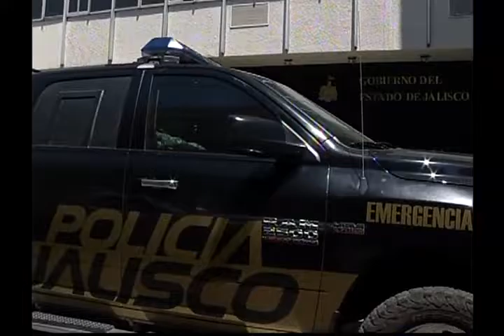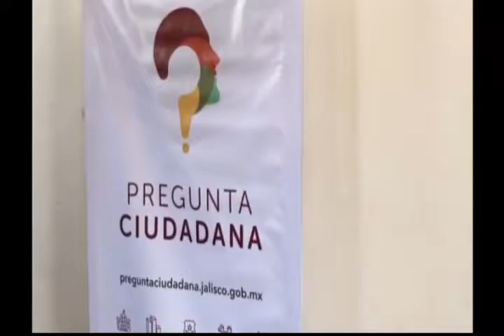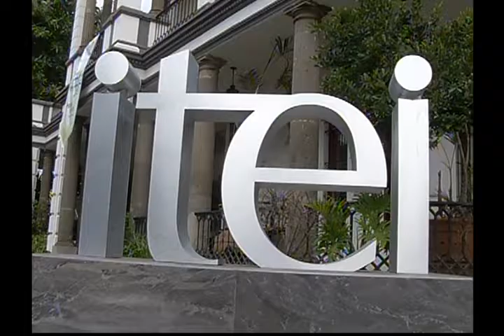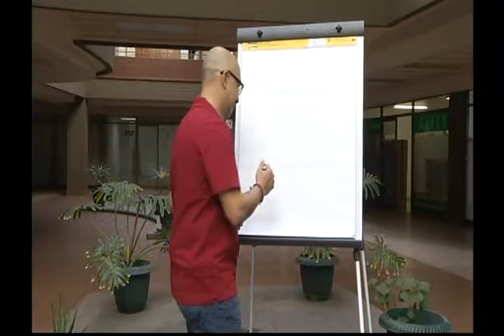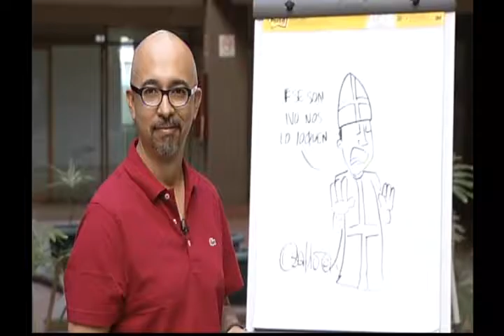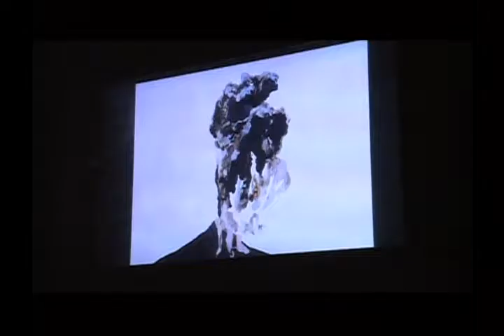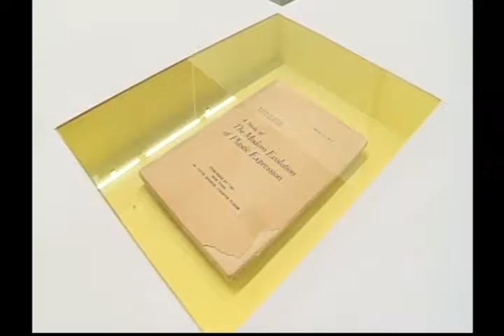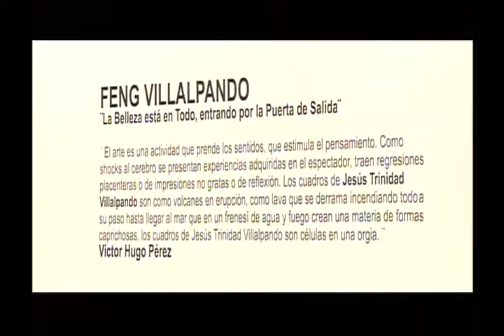Noticias de verdad 8 de Febrero de 2017